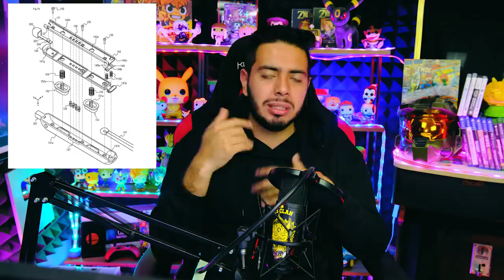El baile de Pokimane 😍 y The last of us 2 para PC - Noticiero Wefere Juegos